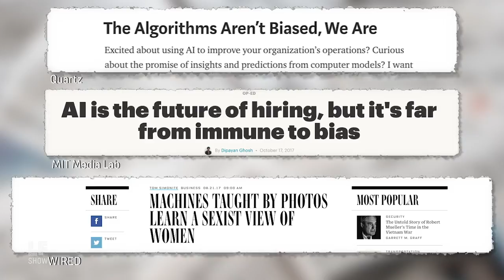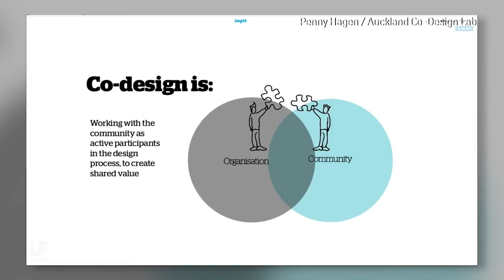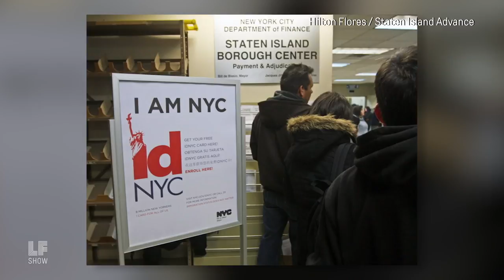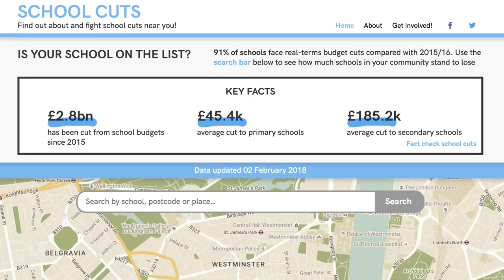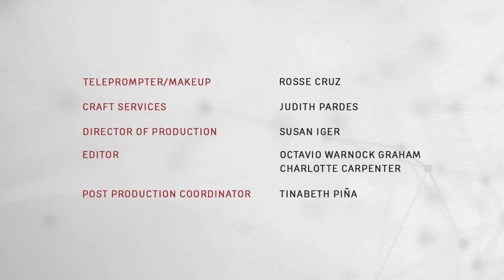Making Data Shift Power: Bex Hong Hurwitz and Rashida Richardson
Self-driving cars, biased algorithms, and a social media quiz that scrapes your data -- it seems like the only tech headlines we have are about disasters. But what about the original promise of tech -- to innovate and empower? This week, Bex Hong Hurwitz, a Data & Society fellow and Rashida Richardson of the AI Now Institute, join me to discuss the subversive and democratic potential of technology, and how we harness it. Then, we talk to Kayleigh Walsh from the UK-based tech cooperative Outlandish - a model that centers on empowerment and sustainability. All that, plus a primer on how to secure your digital networks.